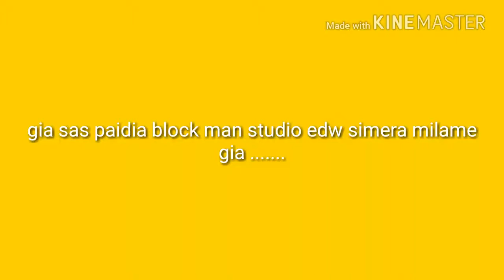O telikos tou nomads